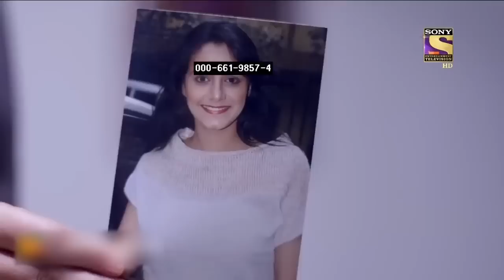Science Of Salunkhe | सीआईडी | CID | Jealousy ने बर्बाद की 3 लोगों की जिंदगी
This story is also a proof that “Jealousy can’t be healthy ever”. A friend who trusted, and a friend who lied both ended up with a heavy loss. Keep watching to know the conclusion .